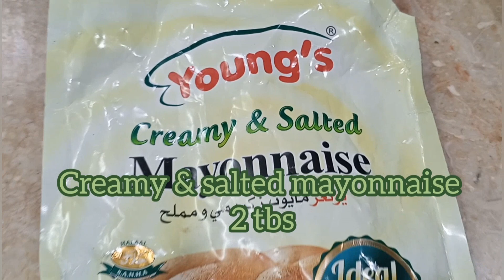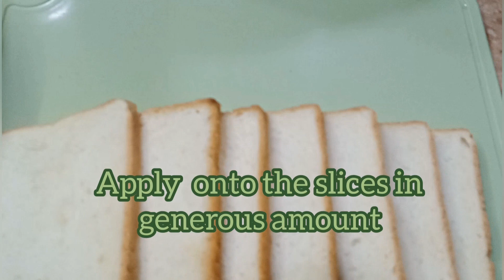POTATO BREAD STICKS | cheese sauce | EASY COOK BOOK | NAZISH MUKADDAM